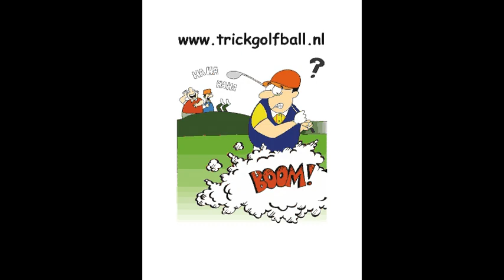Trickgolfball The Phantom